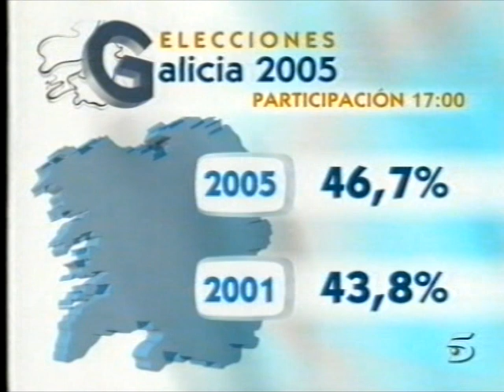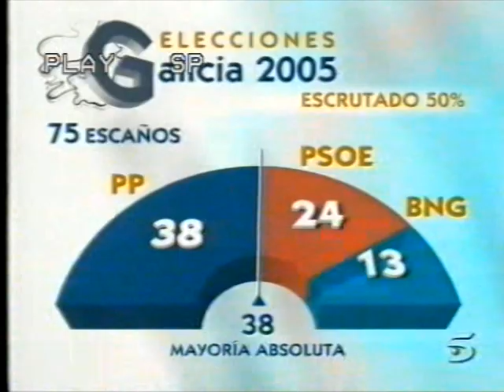Informativo Fin de Semana - Fragmento (19-6-2005)